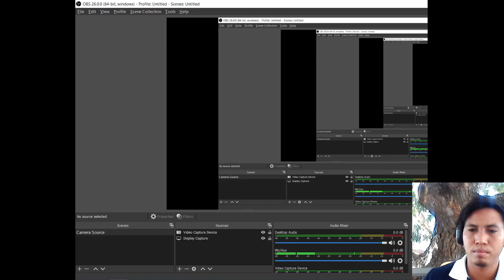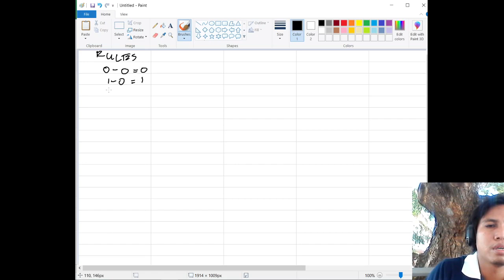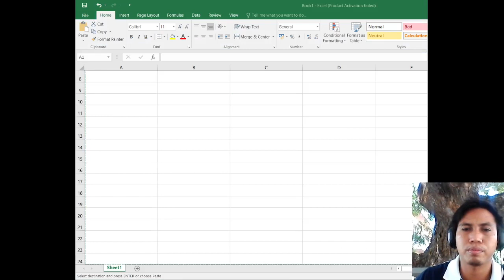How to subtract number system: Easy Steps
This is a detailed explanation on operations of number system